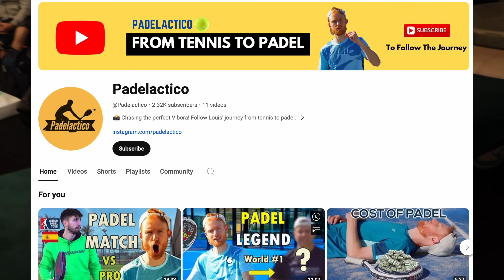I WON a Grade 3 PADEL Tournament (Highlights)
So much fun this padel tournament. Huge thanks to everyone who let me film, well played to Aston and Josh.

MUSIC
STOP THIS FLAME
🎵 Music licensed from Lickd. The biggest mainstream and stock music platform for content creators Stop This Flame by Celeste, License ID: 9Jm44a9Am7K Try Lickd FREE for 14 days for unlimited stock music and get 50% off your first mainstream track

BLUE MONDAY
🎵 Music licensed from Lickd. The biggest mainstream and stock music platform for content creators Blue Monday (2023 Digital Master) by New Order, License ID: pqwvvdrmwl4 Try Lickd FREE for 14 days for unlimited stock music and get 50% off your first mainstream track

EDANAME

edamame by bbno$, License ID: NZMjkXGDzkr